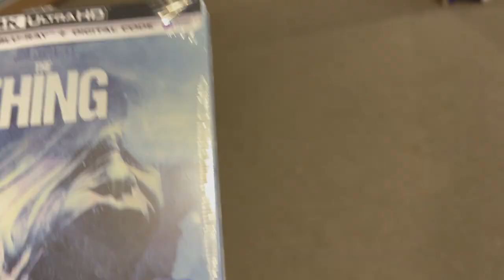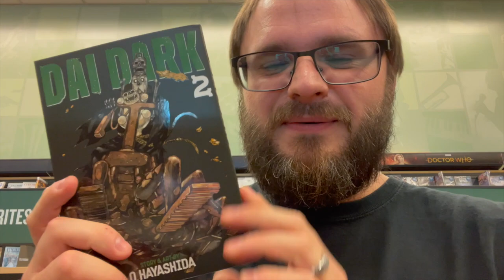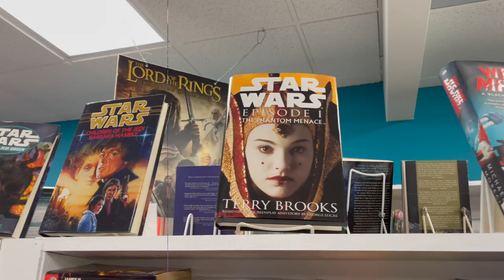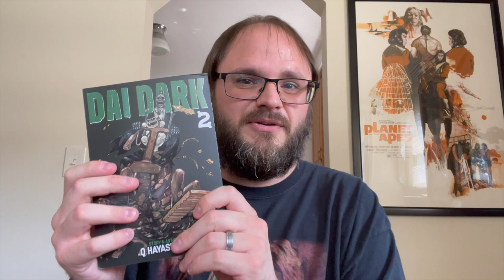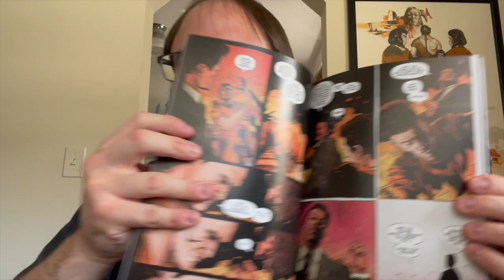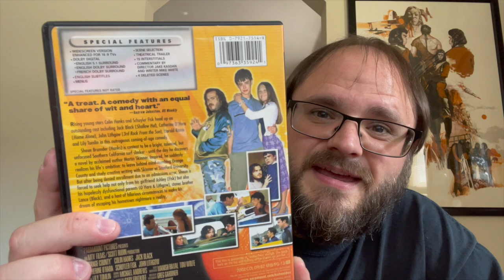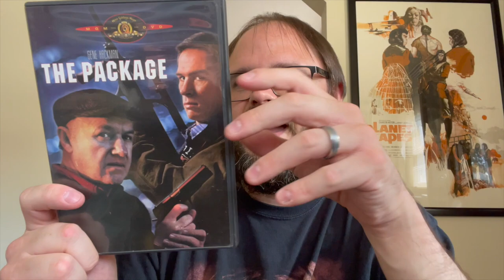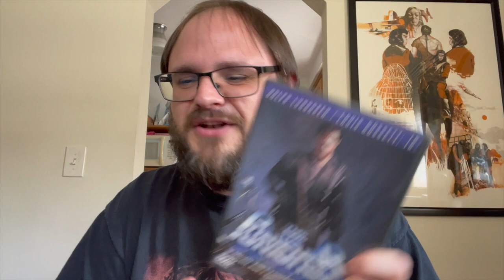Media Hunting Vlog #08: New Release Tuesday, Thrift Stores, and Ollies!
I'm on vacation, so why not go hunt some media together!